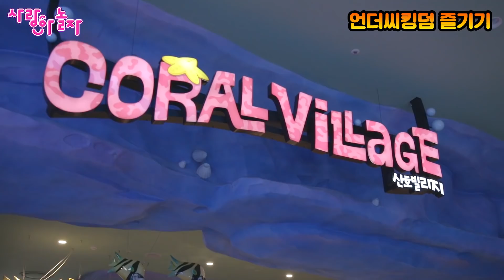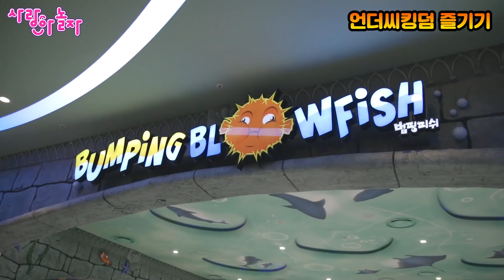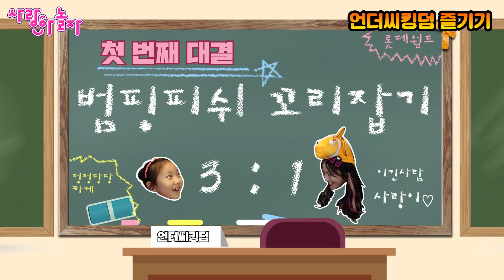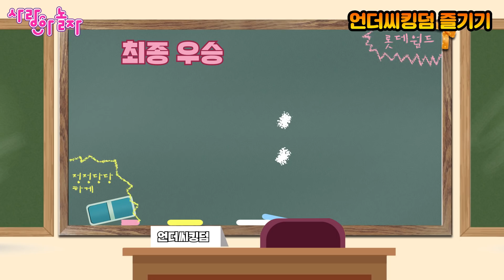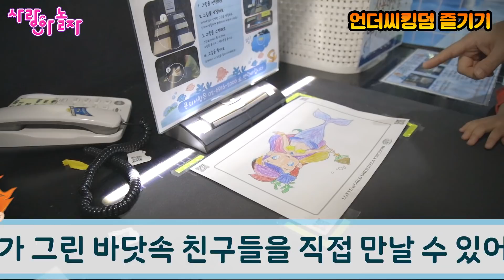사랑승리 롯데월드 언더씨킹덤에 가다! 바다 속에서 너무 즐겁게 놀다가 똥꼬발랄 슈슈 언니도 만났어요^^ [사랑아놀자]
사랑이와 승리가 롯데월드 언더씨킹덤에 가서 너무나 즐거운 시간을 보내고 왔어요~^^ 그런데 언더씨킹덤에서 똥꼬발랄 슈슈 언니를 만났어요 ㅎㅎ 사랑이는 슈슈언니와 함께 저녁내기 대결을 했답니다~!! 과연 사랑이는 슈슈언니를 이기고 맛있는 저녁을 얻어 먹을 수 있을까요? 영상으로 확인해 주세요^^
슈슈 언니가 궁금한 러블리 가족분들은 똥꼬발랄 슈슈 언니 채널에도 놀러가 보세요~~~^^
* 영상 10분 45초 경에 등장하는 팀랩스튜디오는 현재 정식명칭이 언더씨킹덤 "로얄아트스튜디오"임을 알려드립니다!